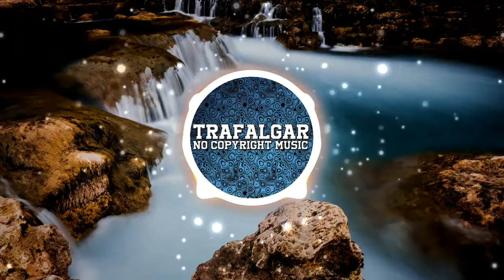Calvin Harris - Bounce ft. Kelis (Remy Heart Trap Remix) | [No Copyright Music]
🎵Support the creator:
Remy Heart:

Certain creator may be signed to a record company and their music might become copyrighted. This is something that can NOT be controlled!